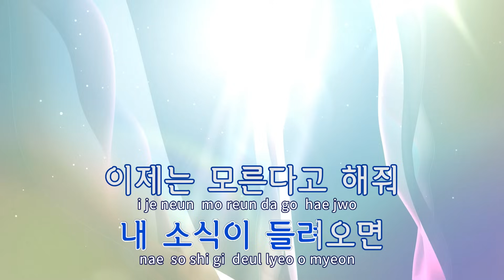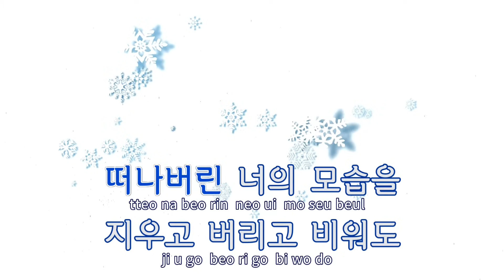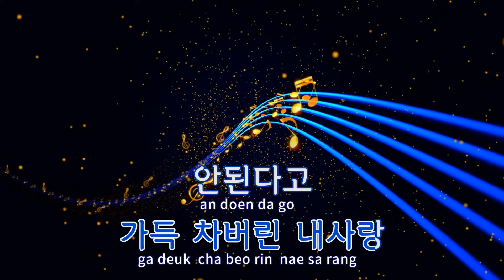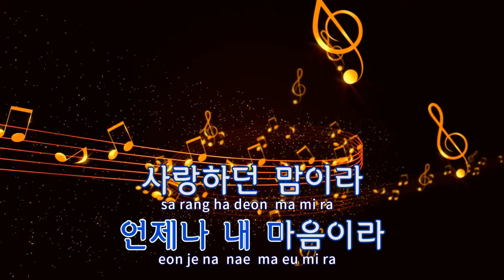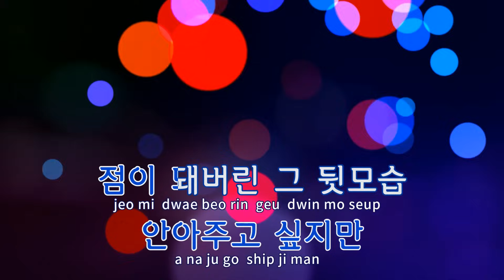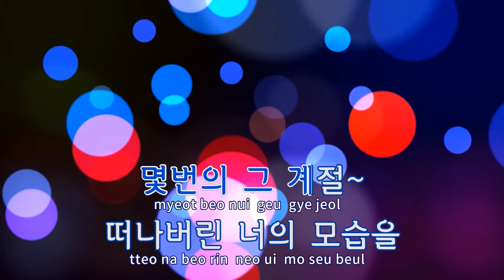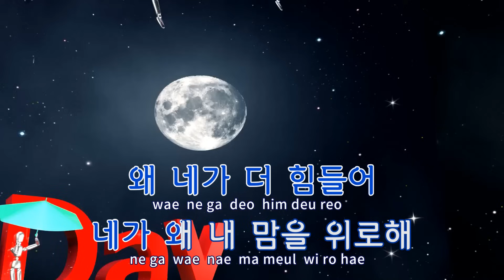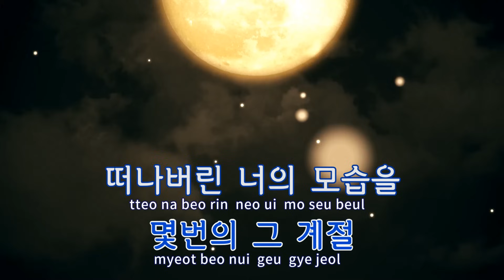[TJ노래방] 내가저지른사랑 - 임창정 / TJ Karaoke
내가저지른사랑  --  임창정